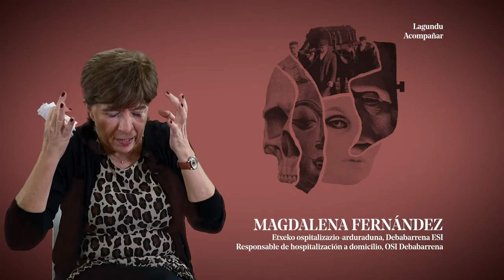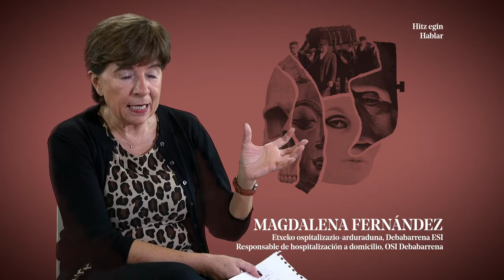Zentzua bilatzea | Heriotza. Ante la muerte | San Telmo Museoa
Heriotzaren eta doluaren testigantza anitzak biltzen dituen bideo hau “Heriotza. Ante la muerte” erakusketaren parte izan zen, San Telmo Museoarena. 2019ko martxoaren 13tik maiatzaren 26ra egon zen ikusgai.

Heriotzaren gaiari heldu dio San Telmo Museoak "Heriotza. Ante la muerte" erakusketan. Museoak berak eta José Ángel Achón Deustuko katedradunak komisariatu dute eta gai honen inguruko alderdi ezberdinak jorratzen ditu: heriotzari beldurra, errituak, zentzua bilatzea, heriotzatik itzultzea eta hilezkortasunaren ametsa. Horretarako, museo eta bilduma ezberdinetatik datozen pieza mota askotarikoak, kultura ezberdinetakoak, biltzen ditu erakusketak, besteak beste, artelanak, errituekin lotutakoak objektuak, dokumentuak eta argazkiak.

MorganCreak San Telmo Museoarentzat egindako bideoa.